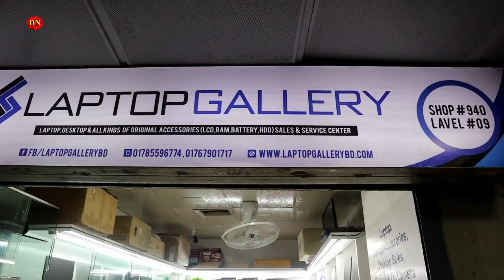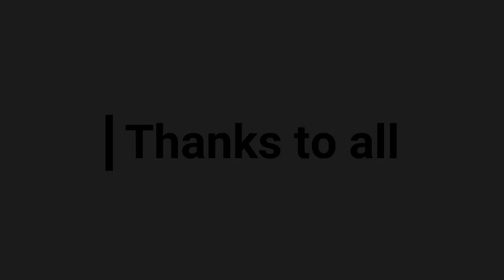মাত্র ১১ হাজার টাকায় ল্যাপটপ || Biggest Used Laptop Market || 🔥 Wholesale/Retail price 💻 in Dhaka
Address: Laptop Gallery
Shop No-940, Level-9, Multiplan Center,
Computer City Center,
New Elephant Rd, Dhaka-1205